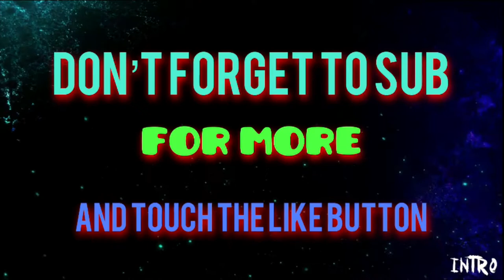PIXEL GUN 3D #95 OMG POISONOUS PLANT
YAYA STEP BY STEP OUR CLAN FORT IS GETTING STRONGER AND STRONGER THX A LOT GUYS FOR ALL HELP